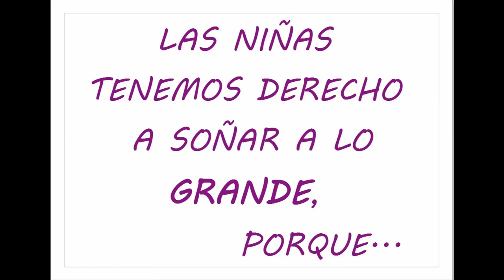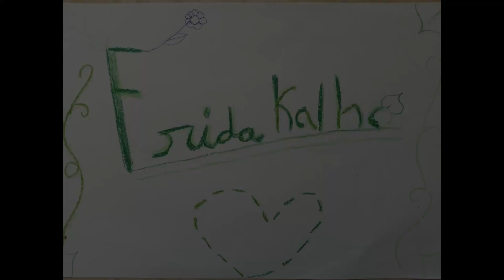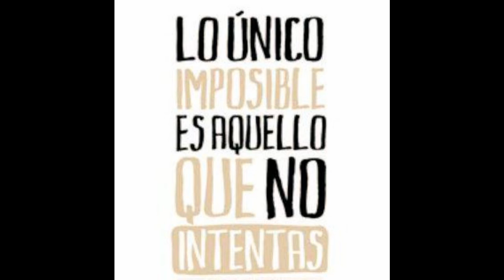Pequeñas grandes mujeres. CEIP Juan Güell. Extremadura